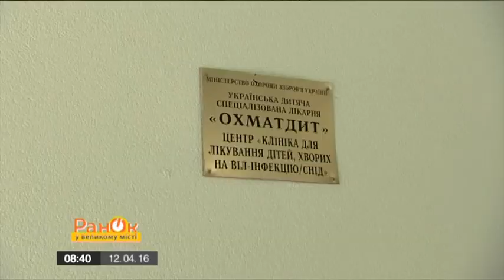Сотрудники украинских ресторанов пробегут «Километры Добра»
Проект "Километры добра" объединил известных людей – дизайнеров, звезд шоу-бизнеса и спорта, политиков ради благородной цели.